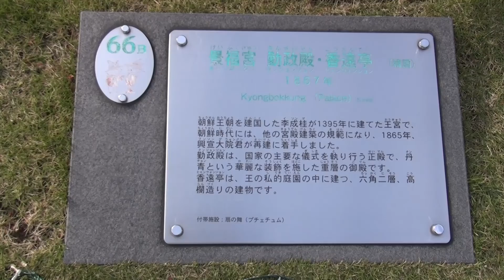Kyongbokkung(Palace)(Korea)_景福宮 勤政殿・香遠亭(韓国) [miniature 1867年]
朝鮮王朝を建国した李成桂が1395年に建てた王宮で、朝鮮時代には、他の宮殿建築の規範になり、1865年、興宣大院君が再建に着手しました。勤政殿は、国家の主要な儀式を執り行う正殿で、丹青という華麗な装飾を施した重層の御殿です。香遠亭は、王の私的庭園の中に建つ、六角二層、高欄造りの建物です。

付帯施設：扇の舞(プチェチュム)